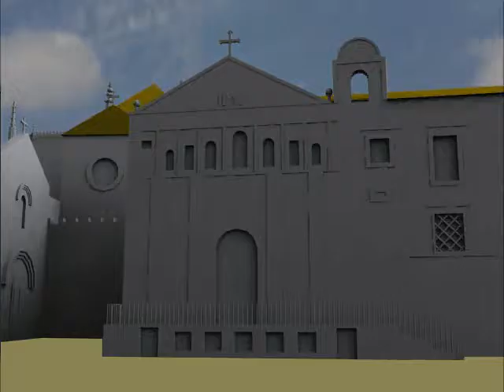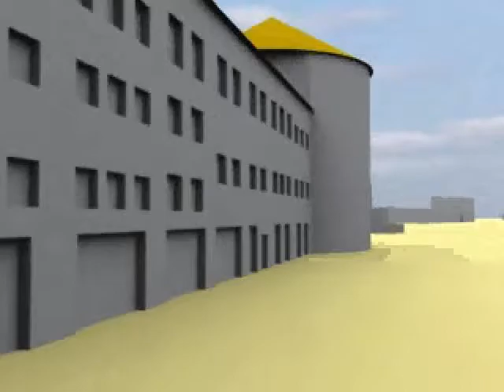3D - Castelo de Braga, Castle of Braga (XVIII)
Reconstituição 3D da Rua Nova em Braga(actual rua do Souto) no século XVIII. 3D reconstitution of the New Street, in the XVIII century, city of Braga, Portugal.